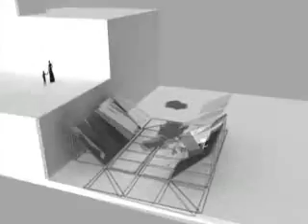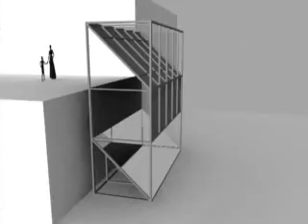Camera construction site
Construction of architecture in Tensta -- 3d animation